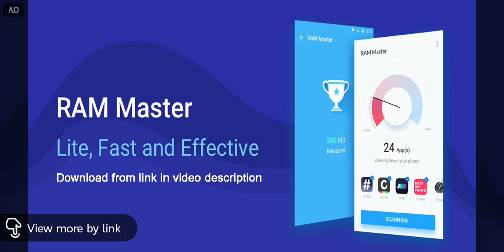RIXISM's FIRST NBA 2K19 ALL-STAR GAME 💪💪💪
FINAL
WEST 75-97 EAST

NBA 2K19 ALL-STAR MVP
RIXISM, rixism (EAST/PISTONS)
37 Pts, 4 Ast